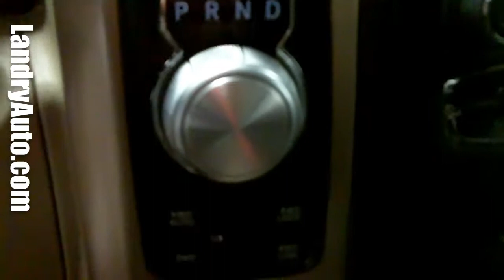Ram 1500 Laramie Long Horn Blanc Landry Auto Laval Montreal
Camion Ram 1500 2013 Laramie Long Horn de couleur blanc chez Landry Auto Chrysler Dodge Jeep Ram à Laval et à 15 minutes de Montréal.

Le Ram Long Horn est un camion de toute beauté et comprend un équipement de luxe complet.

Chez Landry Auto nous avons une vaste inventaire de camion Ram toujours au meilleur prix: